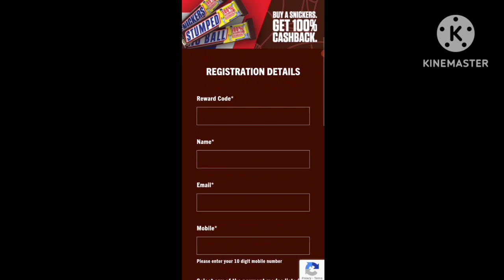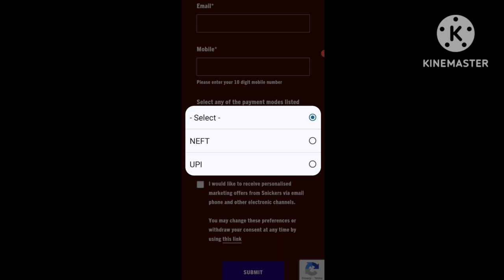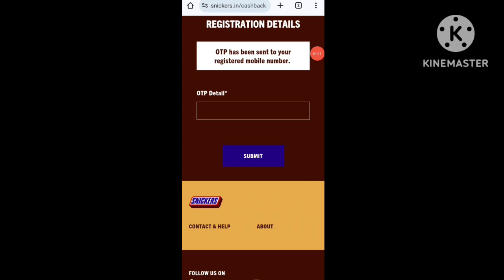SNICKERS 100% ASSURED CASHBACK REDEEM PROCESS || ₹50 pe 50 back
snickers cashback
snickers 100% cashback
snickers 100 percent cashback offer